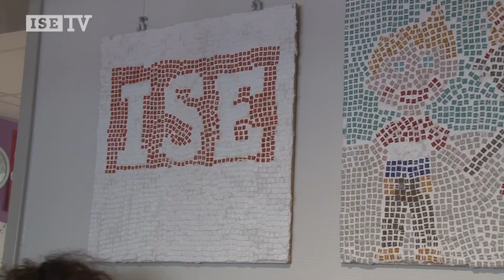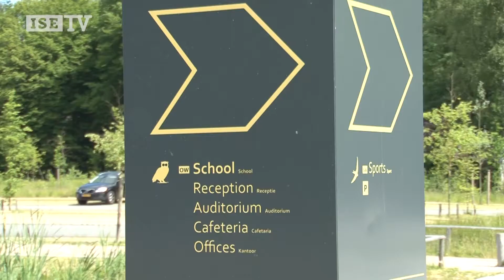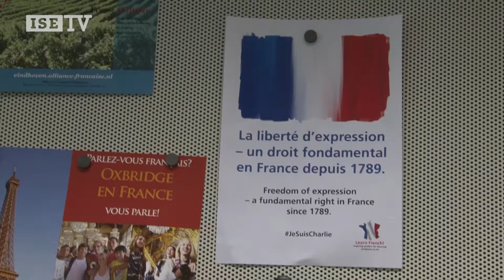Tour at the ISE campus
The International School Eindhoven Campus provides education to students aged 3 - 18 years. There is also
professional childcare (from 0 through 12 years) at the Campus. Adam and Gaidaa will give you a tour!